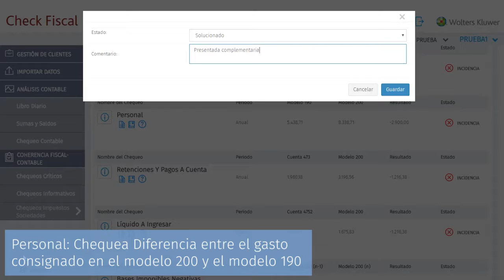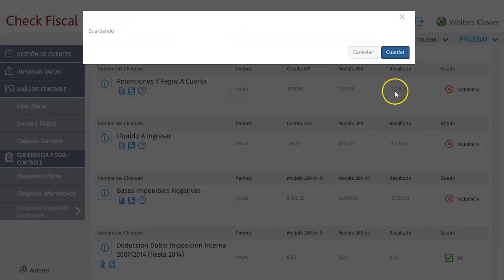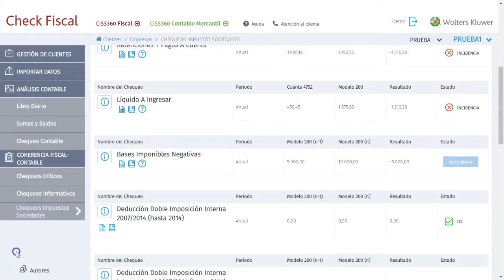Chequeo Fiscal del Impuesto sobre Sociedades de Check Fiscal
Check Fiscal analiza la coherencia del modelo 200 del Impuesto de Sociedades con la contabilidad y otros modelos fiscales.
Conoce cómo cotejar la coherencia entre el modelo 200 con la contabilidad, el modelo 190 de IVA y el modelo 200 del ejercicio anterior con Check Fiscal.